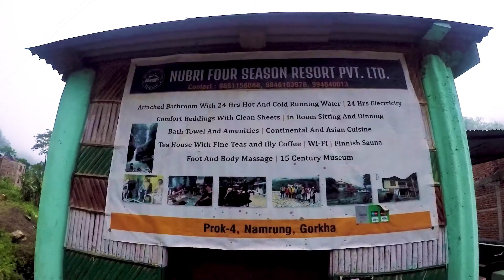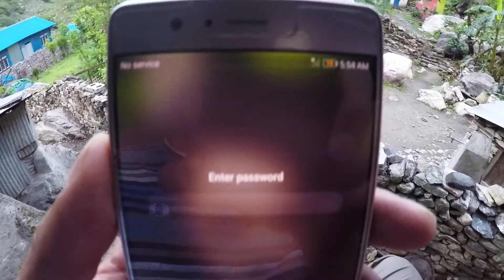Manaslu larke pass day two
Gorkha namrung to  kholra bensi